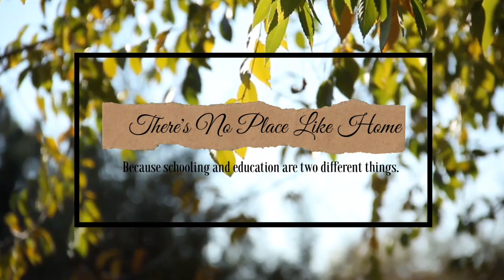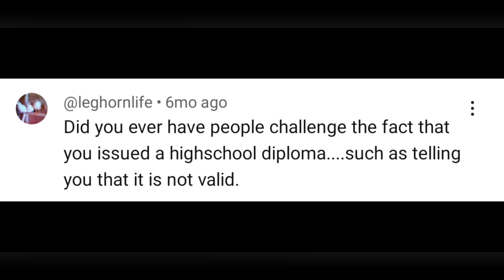When Your Husband Disagrees with Your Homeschool Style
Today's video stems from a comment I received several months ago. Unfortunately, sometimes our husbands may not agree with our homeschool methods. Here are some suggestions for coming to an agreement.

The Underground History of American Education

Tin Hat Talks Question the Narrative with Dawnita and Shelly Podcast